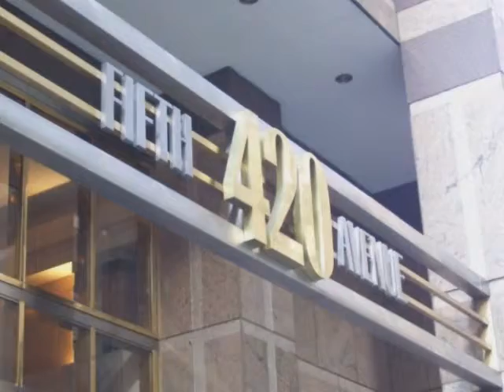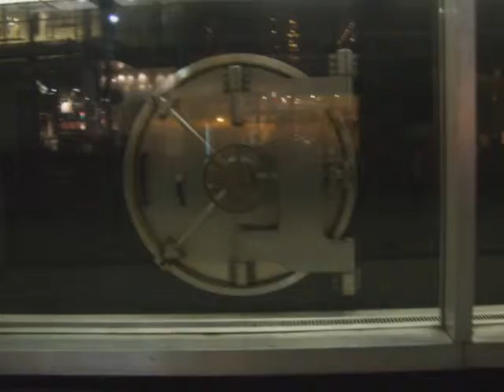Our New York City Trip Part 1 "The City"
Jamie Tammy and Janet Visit NYC